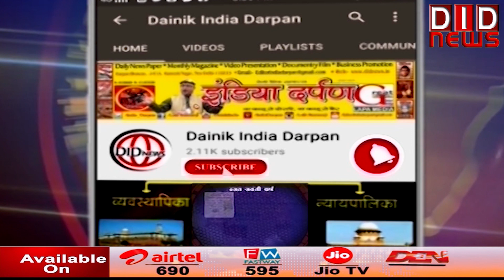'राष्ट्र सर्वप्रथम की बात, ललित सुमन के साथ' (EPISODE 460 3 3 24 YOUTUBE)